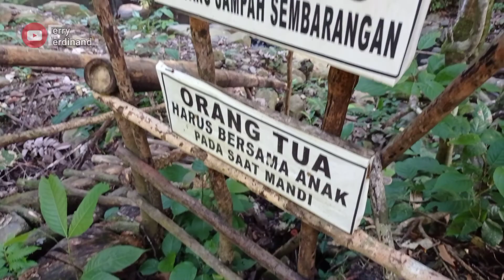WISATA ALAM SEKALIGUS TEMPAT IBADAH😊 - Air terjun Babut dan Goa Maria